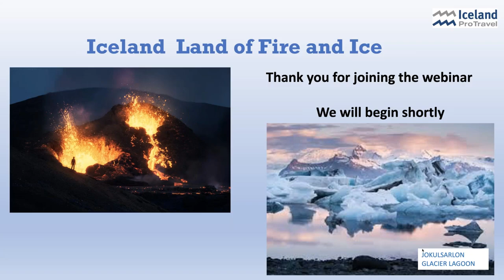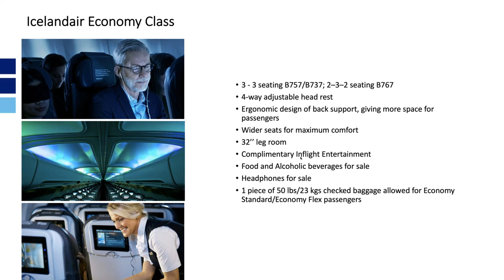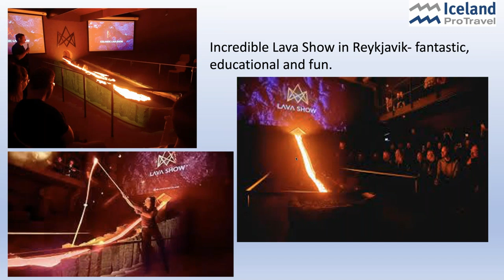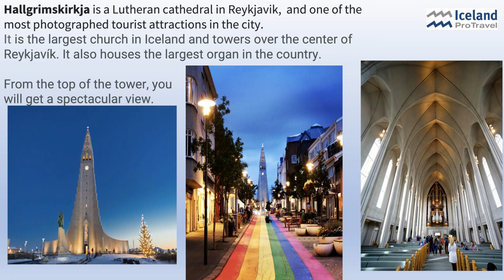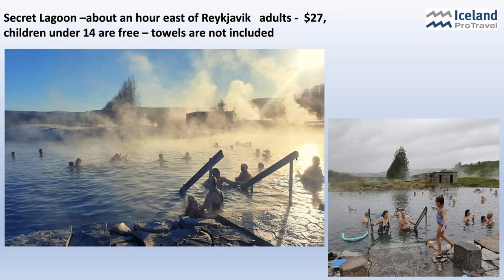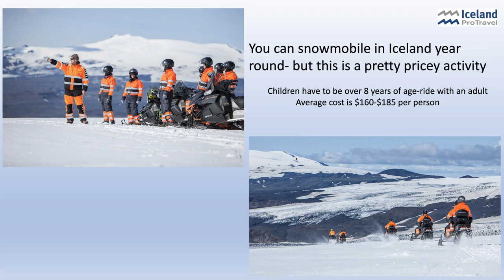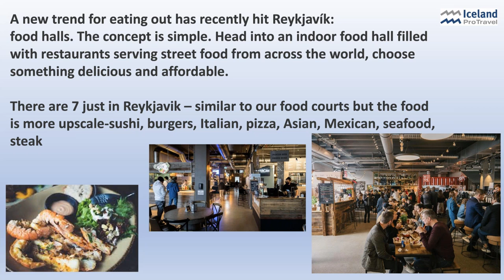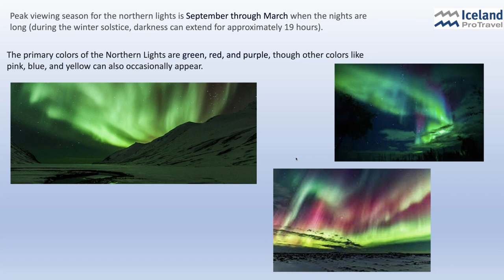Iceland with Kids – Your guide to family friendly adventures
Iceland is a captivating playground for families, offering a unique blend of natural wonders and cultural experiences. Its otherworldly landscapes, from cascading waterfalls to bubbling geysers, provide an enchanting backdrop for family adventures. With a safe and welcoming atmosphere, Iceland's friendly locals and abundance of outdoor activities make it an ideal destination for creating cherished family memories.

During our webinar, we will discuss:

·         Why bring the kids to Iceland?
·         What will they be able to do and see?
·         What time of year is best for a family holiday in Iceland?

You will get the answers to these questions as we show you lots of options for fantastic experiences that the entire family can enjoy! PLUS, we have a special guest joining us - Beth Ann Young from Icelandair will also make a guest appearance to provide you with updates from her end!